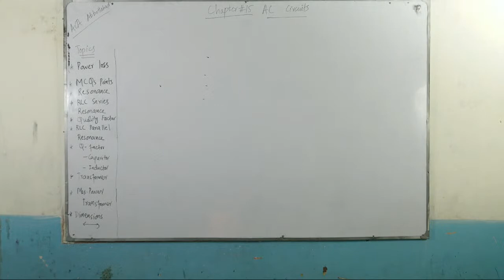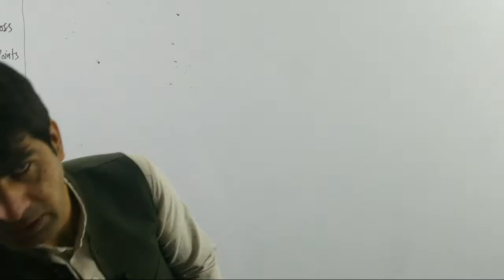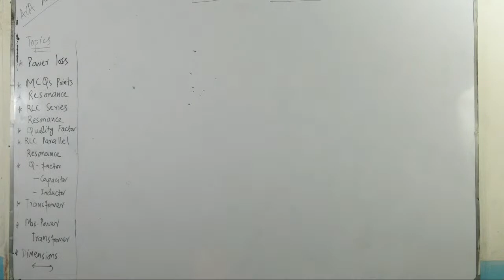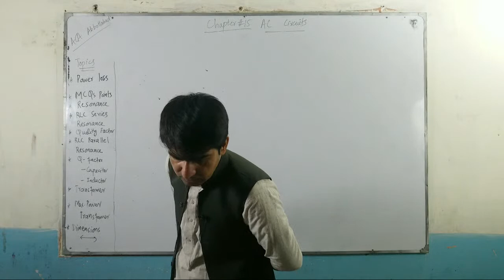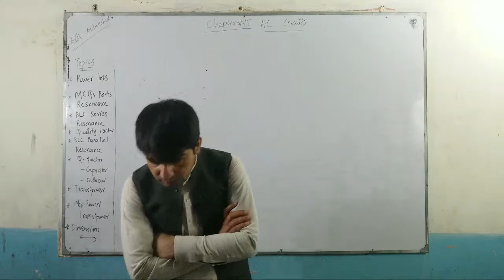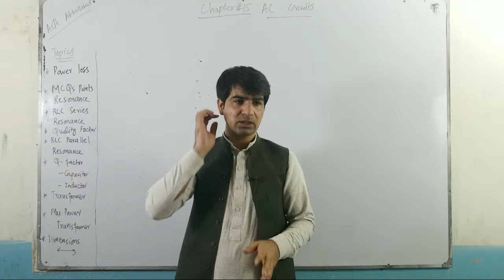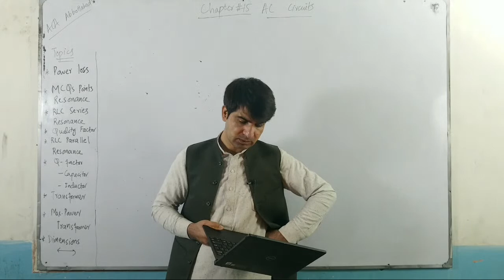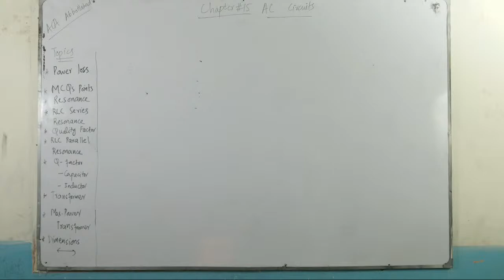Live Questions And Answers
ETEA in my Pocket  is the YouTube Channel, Started by ACA - ALI Coaching academy

To register for online Classes,

To Order Ali series Books, follow the link below for
1. Chemistry in my Pocket
2. Biology in my Pocket
3. Physics in my Pocket
4. English in my Pocket

Dr. Ali's YouTube Channels

To get Info from Dr. Ali Sudais, please send a WhatsApp message on
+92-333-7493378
Or Contact Assistant of Dr. Ali at 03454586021

Dr. Ali Sudais:
Dr. Ali Sudais is a Scientist, ETEA Instructor, and Motivational Speaker.
he is author of a book and many international publications.

Ali has a background in chemistry and knows the authentic tricks and tips_of_ETEA.
Though video solutions and online strategies, Ali help the repeaters and freshers in preparation of ETEA, MCAT, MDCAT and other competitive exams.